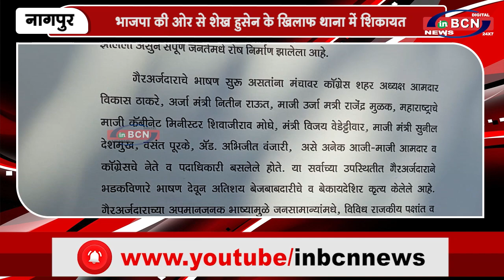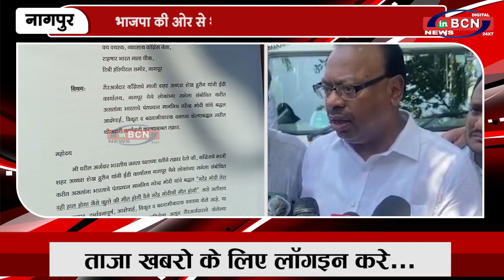भाजपा की ओर से शेख हुसेन के खिलाफ थाना में शिकायत | INBCN NEWS